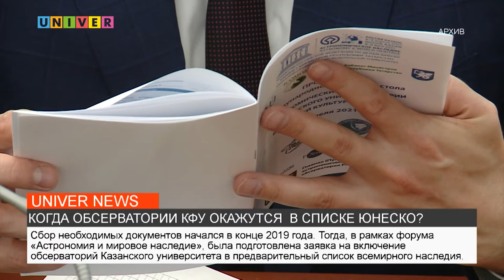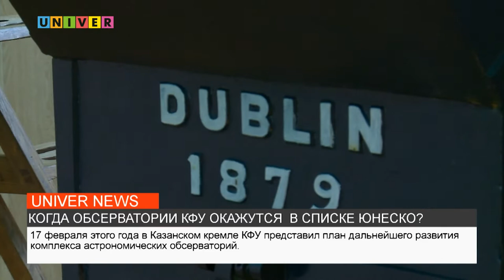КОГДА ОБСЕРВАТОРИИ КФУ ОКАЖУТСЯ В СПИСКЕ ЮНЕСКО?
Продолжается работа по продвижению астрономических обсерваторий Казанского университета в список всемирного наследия ЮНЕСКО. Подробнее об этом телеканалу рассказал временно исполняющий ректора КФУ Дмитрий Таюрский. Тема продолжит наш корреспондент.